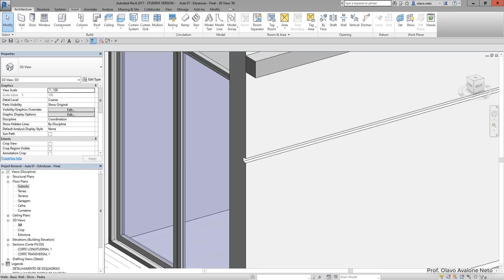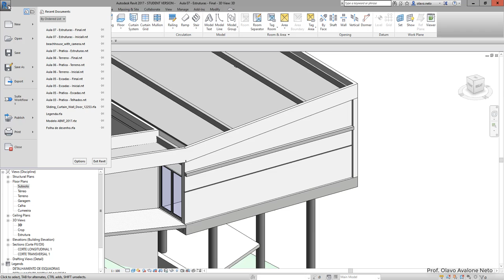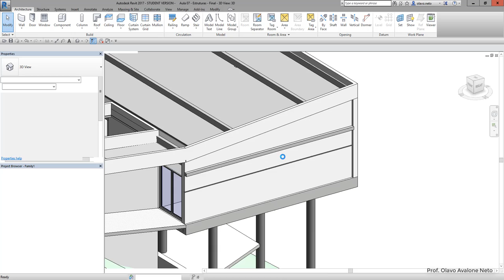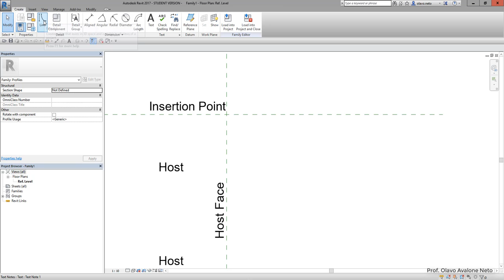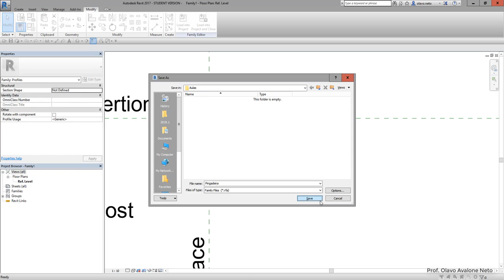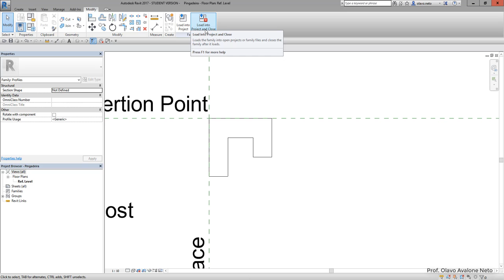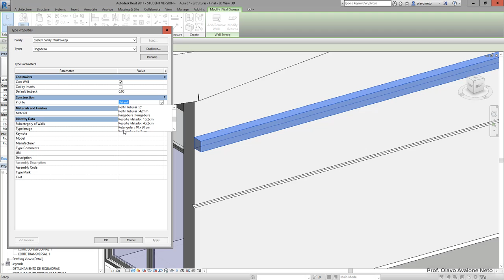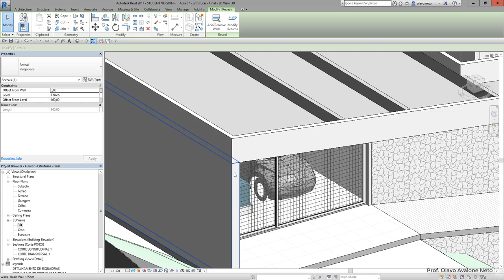Modelamento Virtual II 2019.1 - Aula 07 D - Famílias de Perfil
Conteúdo: mostra como criar famílias de perfil e adicioná-las ao projeto.